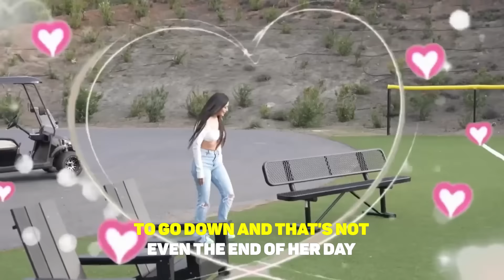I retired my girlfriend... *Emotional*